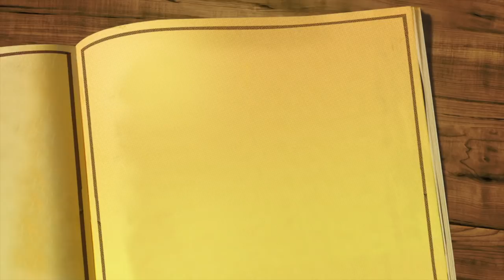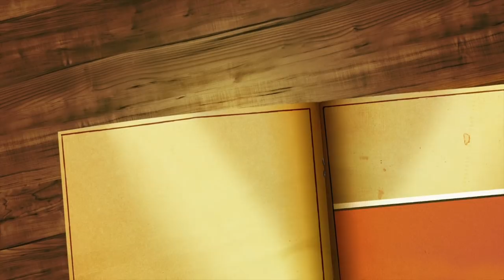Tortillas De Harina Facil De Hacer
This video is about Tortillas De Harina Facil De Hacer